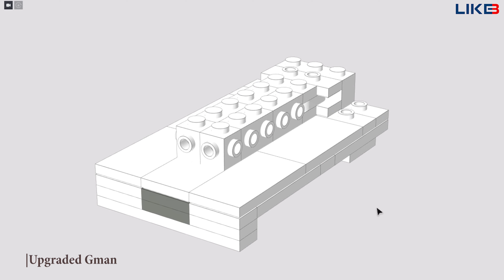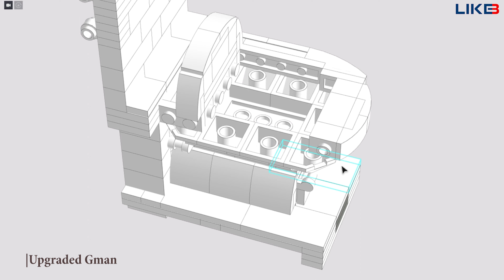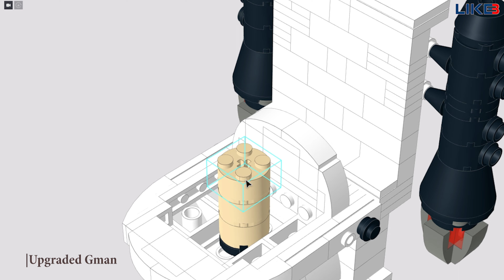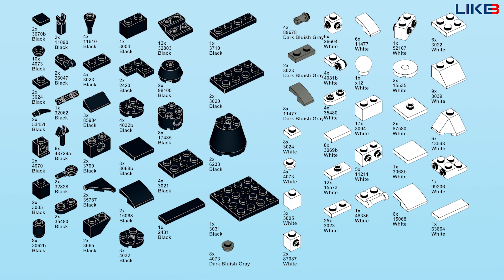Skibidi Toilet LEGO : Building UPGRADED GMAN Tutorial !!!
In this video LIKEBRICK will introduce the upgraded version of Gman in Skibidi Toilet. Upgraded Gman is built on @DaFuqBoom  great idea and redesigned by LIKEBRICK with LEGO !!!